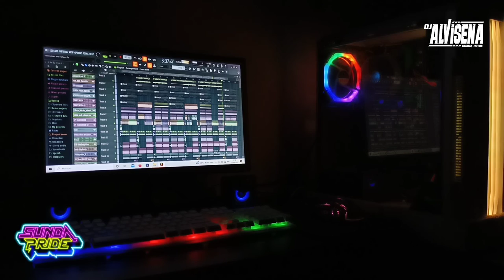DJ TEREH LEBARAN V2 GUSDEVA [BOOTLEG] DJ ALVISENA RMX feat IVA DAREL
🎧 SAYA POKONYA AKAN MENGHIBUR KALIAN 🎧

DETAIL MUSIC
Title : TEREH LEBARAN
Artis : GUSDEVA
Composer : GUSDEVA
Mix by : DJ ALVISENA RMX x @GalaGkamek

dj tereh lebaran dj alvisena rmx
dj tereh lebaran gusdeva
dj lebaran
dj lebaran bootle
dj takbiran
dj takbiran slow bass
dj lebaran sebentar lagi
dj lebaran V2
dj viral V2
dj Tereh lebaran V2